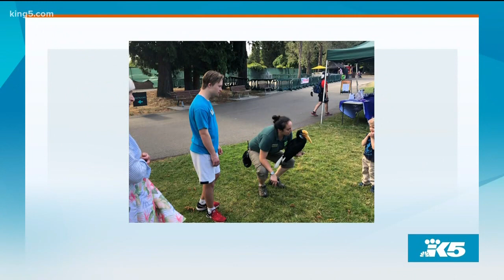Meaningful jobs for disabled adults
For Down Syndrome Awareness month we discuss how disabled people are navigating their careers.